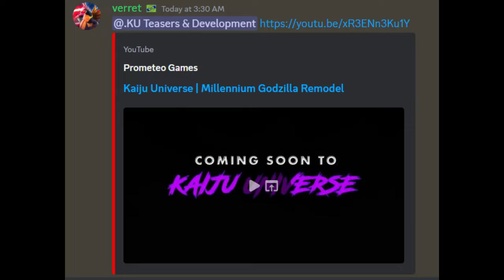MILLENNIUM GODZILLA REMODEL?! - MORE REALISTIC - Kaiju Universe!!